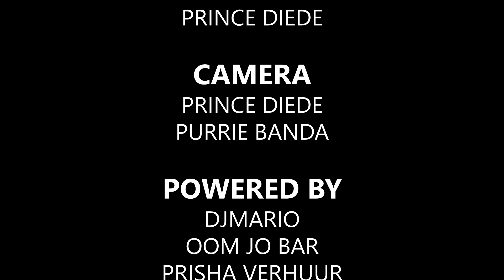A Para's Merdia Show afl 14 Mei 2019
Presentator: El Durando
Entertainment: Young Poku Dosu
Gast: Oom B
Stand up Comedy: Putiputi
Muziek: Big Tune